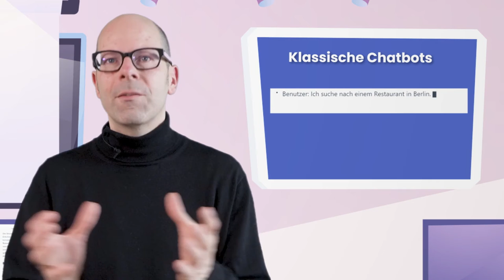Wie funktionieren klassische Chatbots?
Aljoscha Burchardt (DFKI) erklärt, wie klassische Chatbots funktionieren.

Das Video stammt aus dem ersten Modul des Online-Kurses "Sprachassistenzen als Chance für die Hochschullehre", in dem es um die Grundlagen von KI-basierten Sprachmodellen geht. In dem Kurs lernt ihr, KI-Sprachmodelle produktiv, aber auch kritisch reflektiert an der Hochschule einzusetzen.